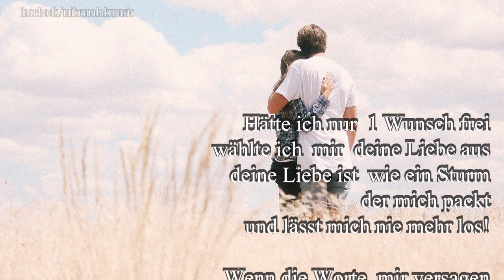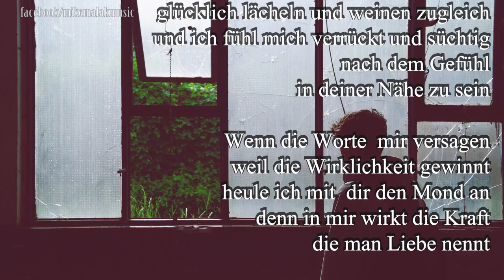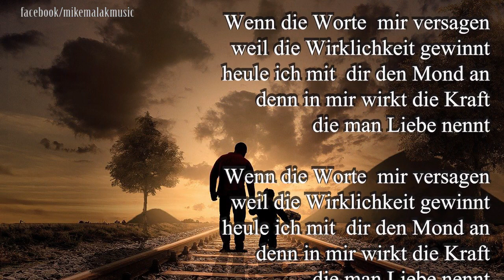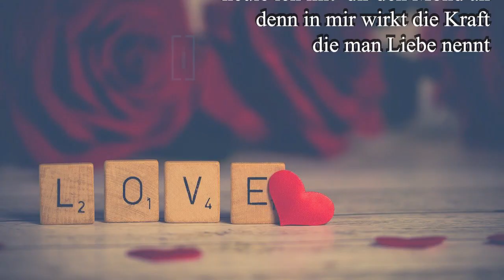Mike Malak original - Die Kraft Die man Liebe nennt (original German country w/onscreen lyrics)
This original song has been entirely performed by Mike Malak & The Fakers  (c) 2021  Mike Malak for this  recording, lyrics and video